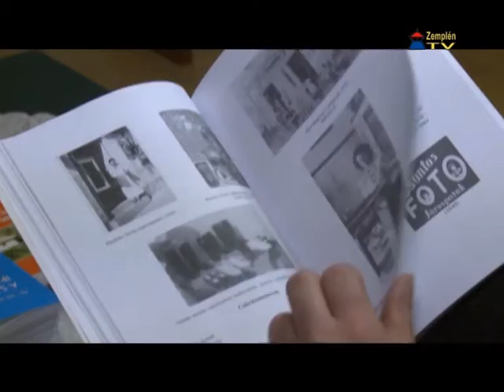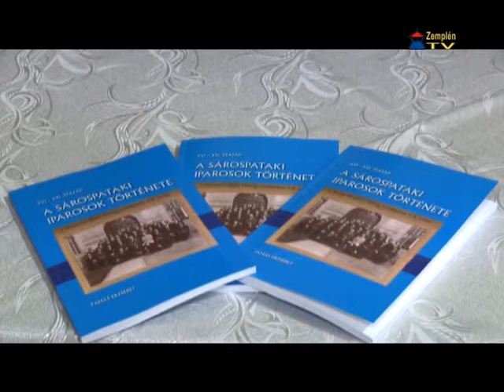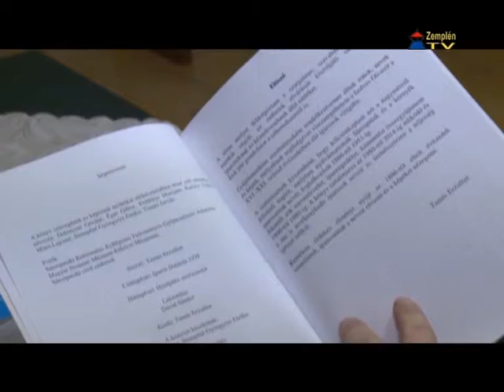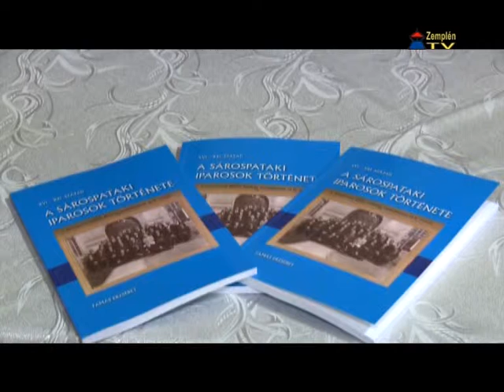A sárospataki iparosok története | Mecénás